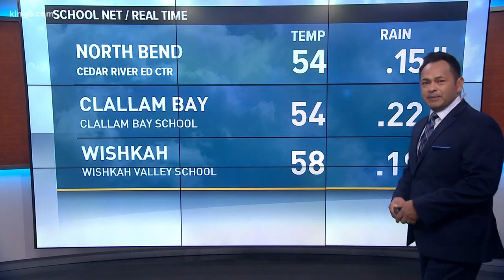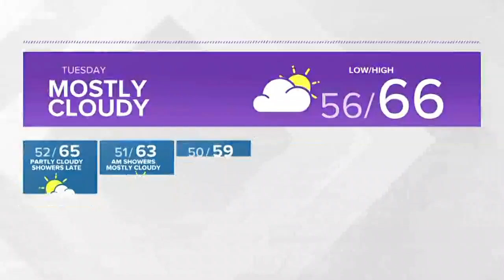KING 5 Evening Weather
Western Washington forecast with KING Meteorologist Craig Herrera at 5 p.m. on 9/23/19.